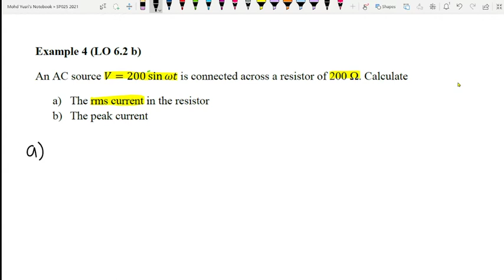6.2 Root mean square (part 2: example)